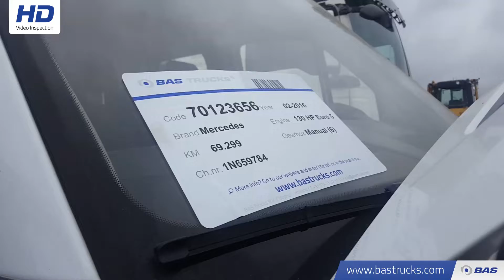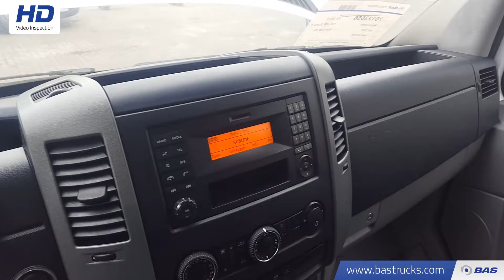70123656 Mercedes Sprinter